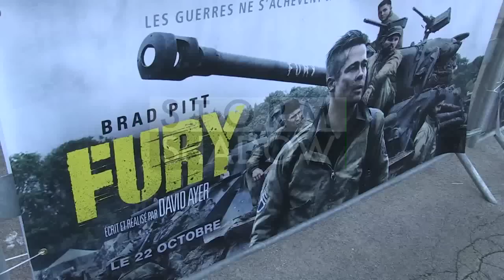Shia LaBeouf greets fans at Fury Photocall in Paris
American actor Shia LaBeouf greets fans at Fury Photocall in Paris
Paris, France on Saturday October 18, 2014